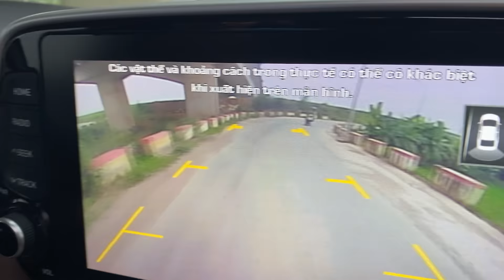PHD | Căn Phòng Bí Mật Bị Định Vị | The Secret Room is Being Located